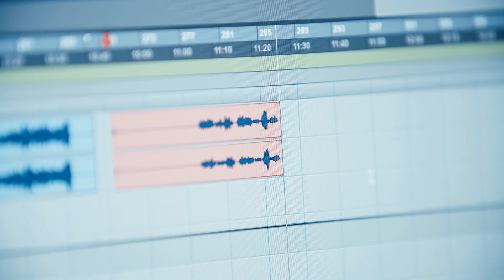Contemporary and Popular Music at Newcastle University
Study contemporary music performance, composition and academic study, ranging from acoustic singer-songwriting through to experimental electronic forms.